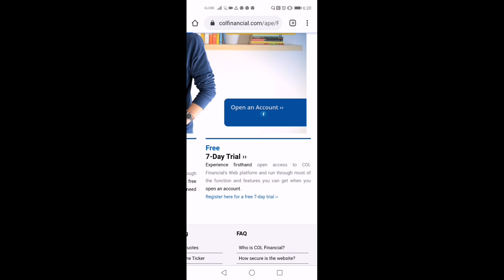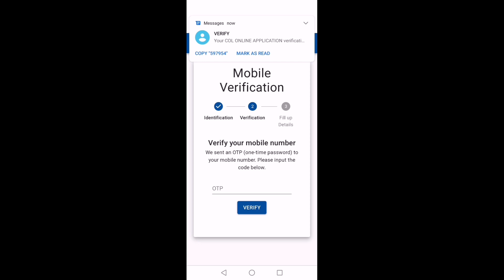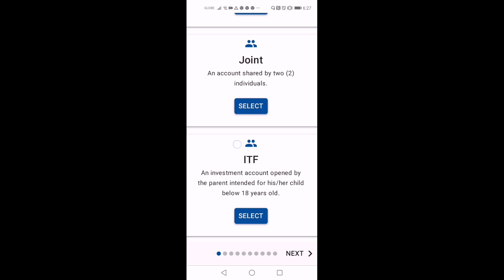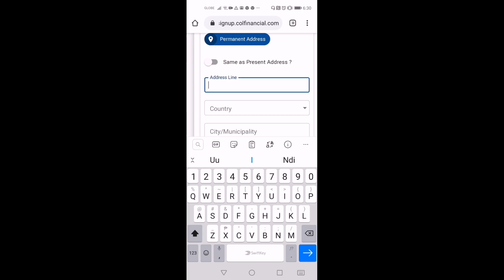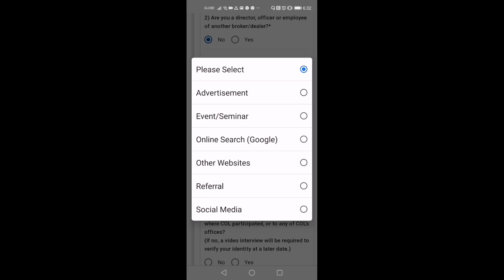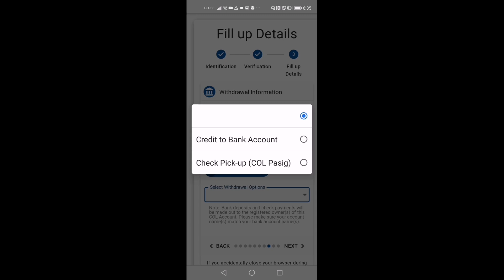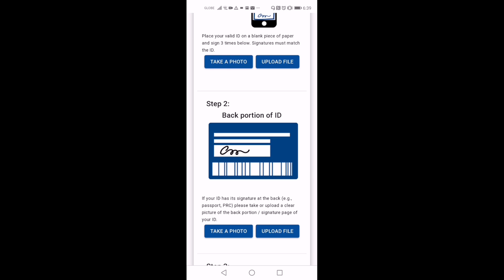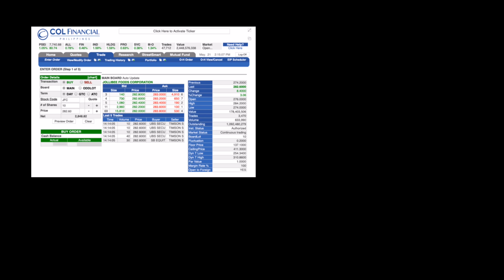HOW TO OPEN AN ACCOUNT IN COL FINANCIAL ONLINE | INVESTOR’S GUIDE 2020 | VIA MOBILE PHONE | TAGALOG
HOW TO OPEN AN ACCOUNT IN COL FINANCIAL ONLINE | INVESTOR’S GUIDE 2020 | VIA MOBILE PHONE

If you want to start investing in the Philippine Stock Market, you can now apply an account to COL Financial online using your mobile phone.

Just go to their website and sign up. Prepare first the below requirements before you proceed in applying for the account.

One (1) valid government id

Blank sheet for your signature

Bank Details (optional)

If employed or self-employed, SSS/GSIS/CRN and TIN

Birth Certificate (for minors)

Once an application has been submitted, you just have to wait for your 8-digit reference number which will be sent to your email. Then you can start funding your account. If you have enough funds already you can start investing and buying your first stock.

Was this video helpful? Like this video and don’t forget to subscribe and hit the notification bell to get updated on my next videos for more tutorials related to investments, how to earn money and social media marketing tools.